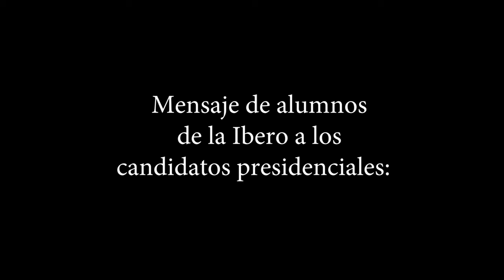SinMiedoALaIbero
"Candidatos, queremos dialogar. Los esperamos en la @IBERO_mx confirmen fecha SinMiedoALaIbero @RicardoAnayaC @lopezobrador_ @JoseAMeadeK @JaimeRdzNL".

De esta forma, alumnos de la Universidad Iberoamericana llamaron a los aspirantes a la Presidencia de la República a participar en un foro para escuchar sus propuestas y que no se escondan en el baño, como ocurrió hace seis años con Enrique Peña Nieto.

“Andrés Manuel, queremos hablar de amnistías. Ricardo, dialoguemos sobre el voto útil. José Antonio, queremos platicar de siete de sietes. Jaime, no nos quieras mochar la conversación”, expresan los jóvenes en 41 segundos.

En el material audiovisual, los estudiantes recuerdan que hace seis años en la Universidad Iberoamericana se gestó el movimiento estudiantil Yo Soy 132.

“Hace seis años en esta universidad se gestó uno de los movimientos más emblemáticos del México contemporáneo. Candidatos a la Presidencia no los queremos retar, queremos dialogar, hoy somos mucho más que 132, somos una generación entera que quiere escucharlos y ser escuchada. Millones de jóvenes que queremos debatir. No queremos que se escondan en el baño”, sostienen cuatro estudiantes.